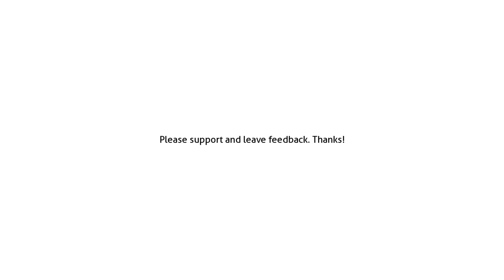Yandere MC | Day#1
Another video! Thank you very much! Hopefully you enjoyed!
Believe it or not. I always look and read all the comments! You'll know by getting a heart on it. Thank you very much ones again! Have a nice day!